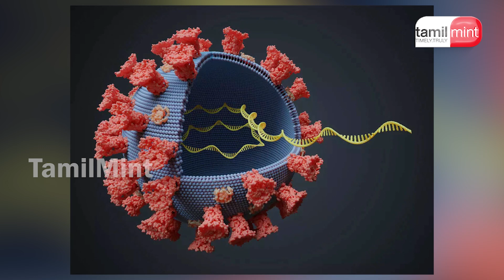அமானுஷ்ய மாதமா டிசம்பர்? December disaster